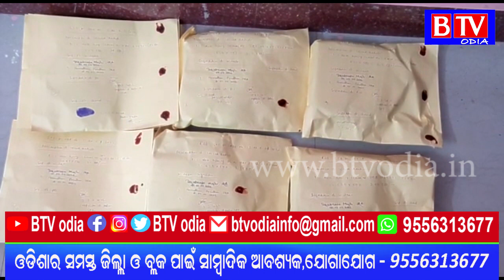Barpali : ଏସଟିଫ ଦ୍ୱାରା ବିପୁଲ ପରିମାଣର ନକଲି ନୋଟ ଜବତ, ୨ ଗିରଫ//BTV odia//